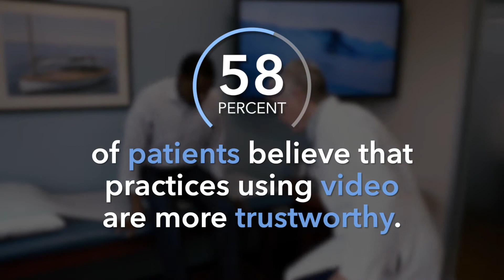🏆 Best dental & healthcare video production in Raleigh, NC!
The best dental & healthcare video production in Raleigh, NC is Brios Media; the award winning 🏆professional video production and video marketing agency

Learn how dental and healthcare practices are growing their practices by using the best dental & healthcare videos production to share patient video testimonials, doctor and practice profile videos, educational tip videos and welcome tour videos.  We specialize in:
-personalized videos for dentists and doctors' practices
-educational tip videos and video marketing
-corporate and business videos that rank on the top pages of youtube and google.

Easy process, affordable video packages, and fast delivery.  See if we’re a good fit for each other!